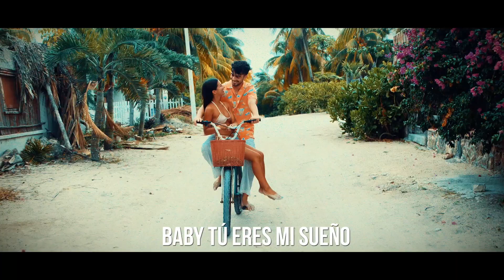KARAOKE LUZ - FEDE VIGEVANI FT G SONY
CANTALA CON FEDE VIGEVANI :)

LETRA:
Juro que voy a hacer
Lo que sea para estar contigo
Para que pudieras ver
Un amanecer al lado mío

Y que nadie te quite esa bella sonrisa
Que ilumina todos mis días
Déjame ser tu guía
Ser el amor de tu vida

Déjame devolverte un poco de tanto love que me das
Yo te daré mucho más de lo que mis ojos ven
Quiero ser tu luz...
Donde sea que vayas tú...
Porque a mi me iluminas tú...

Eres como el sol caliente brilla entre toda la gente
Cuando estoy contigo me derrito lentamente
Desde ese día en el que te encontré
Te convertiste en mi razón de ser

Te juro que quiero estar juntos de enero a enero
Compremos una casita y adoptemos un perro
Bailar abrazaditos escuchando un bolero
Baby tú eres mi sueño

Déjame me devolverte un poco de tanto love que me das

Quiero ver como tu lo haces
Con los ojos del alma baby
Me vuelvo loco por besarte
Tu sonrisa es mi punto débil

Andaba en la vida ciego
Ahora por fin que te veo
Entiendo lo que
es el amor verdadero baby

Me iluminas tú…
Quiero ser tu luz, quiero ser tu luz

GSONY participa de esta canción por cortesía de MOJO.